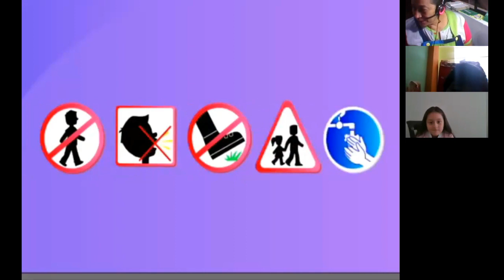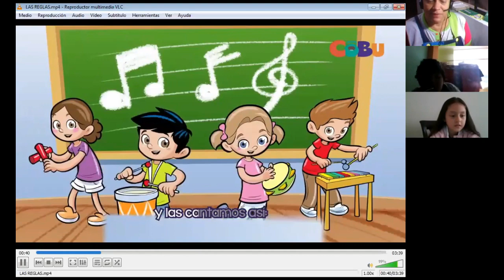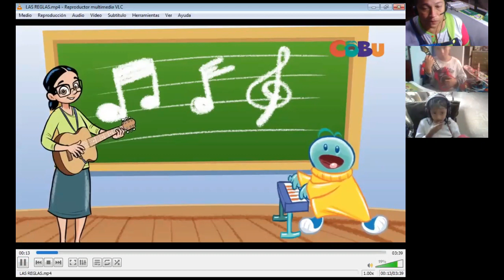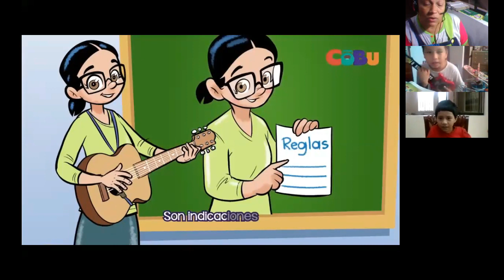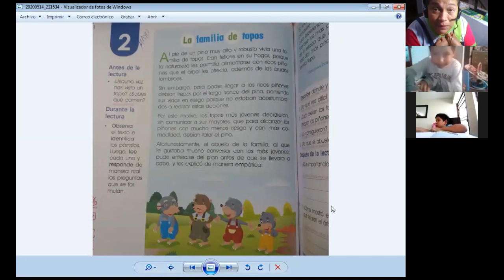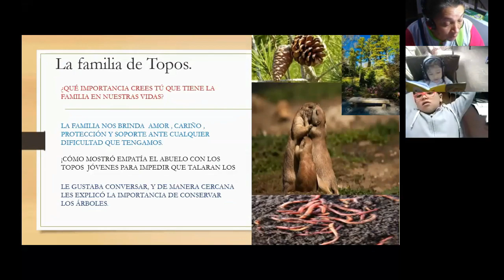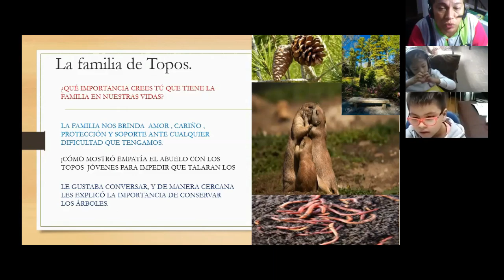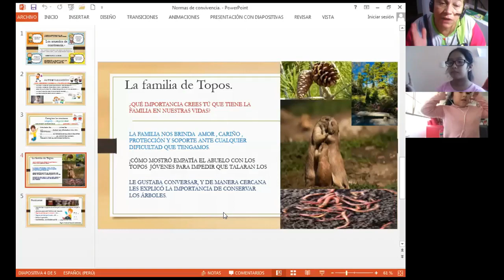NORMAS DE CONVIVENCIA II - LA FAMILIA DE TOPOS - 2DO. PRIMARIA